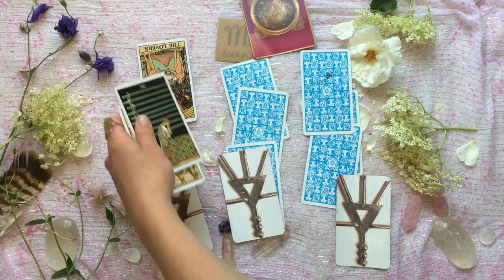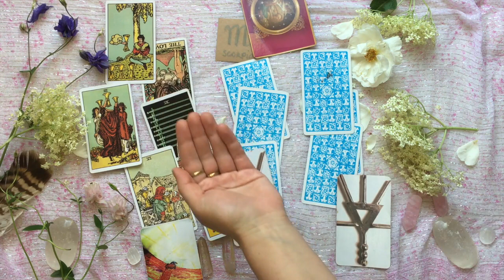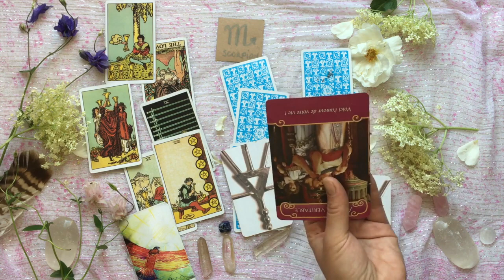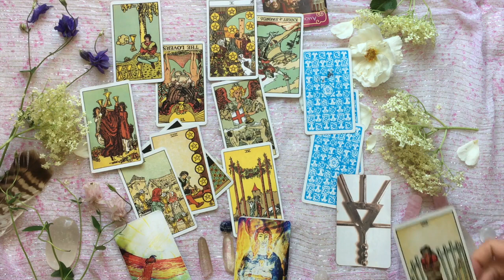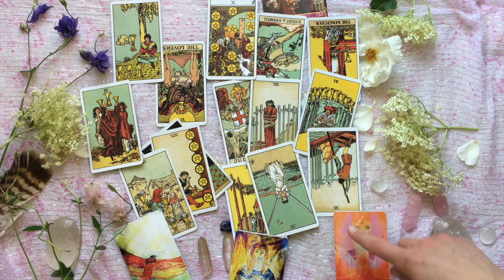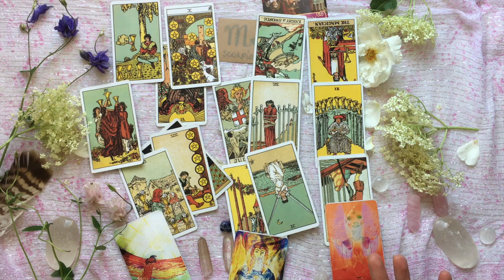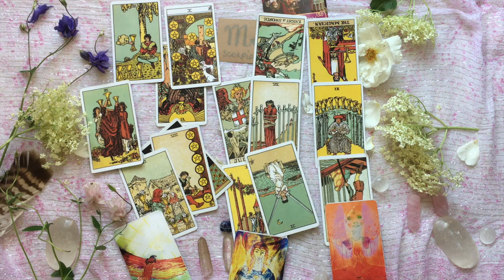ORACLE SCORPION JUIN 2018